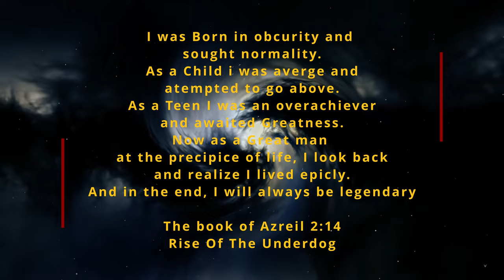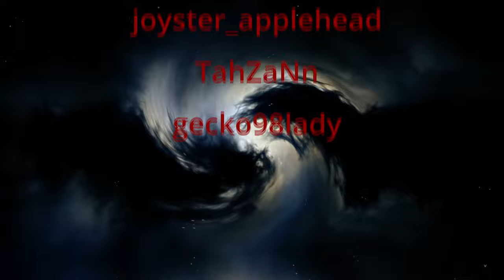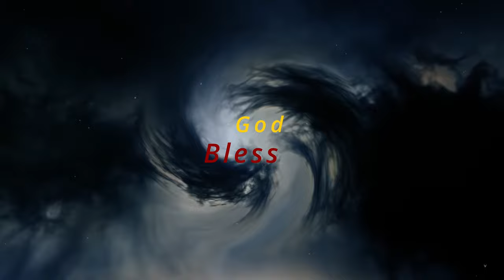Arkham Horror Ep 3 One , Late night in The "PAST" with Boogiieekknight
Arkham Horror Mothers Embrace,  is a over head R.P.G with eldritch horror elements. Thank Darkest dungeon meets XCOM.